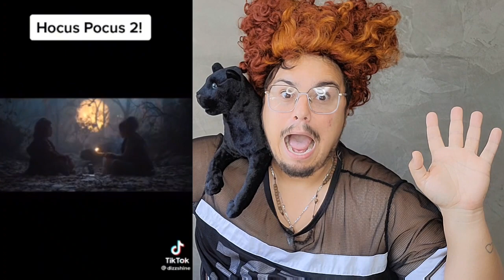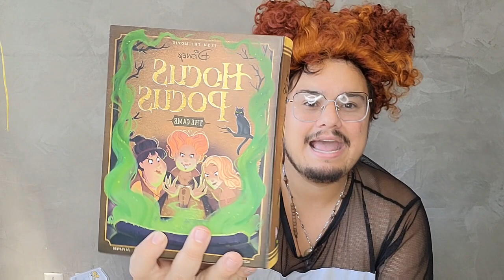HOCUS POCUS 2 TRAILER REACTION FROM SUPER FAN!